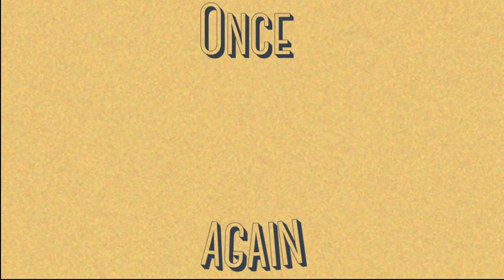60's smoking advertisement